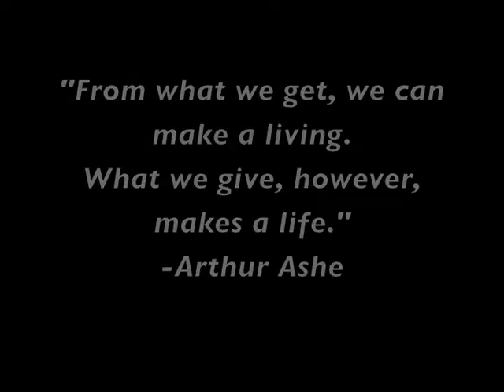Some of those that volunteer for COR Tennis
Here's a video introducing some of the kind-hearted kids that volunteer their time and give back to COR Tennis...thanks volunteers!  We appreciate you!